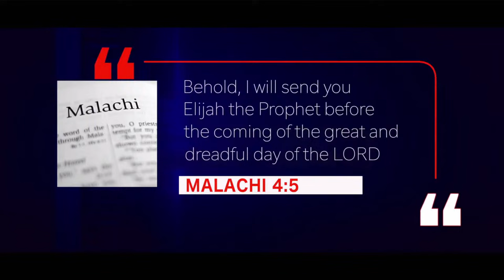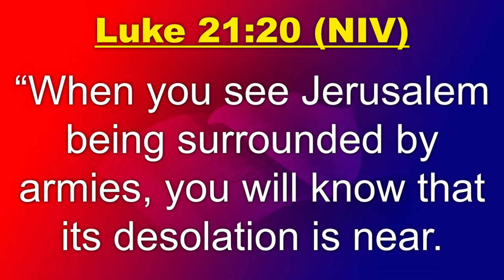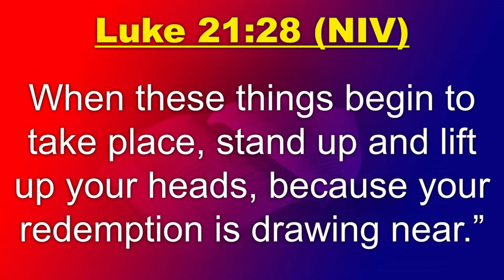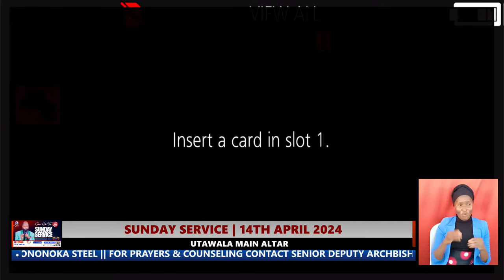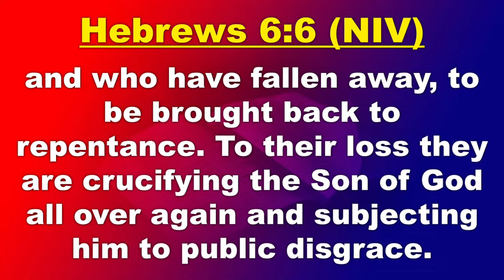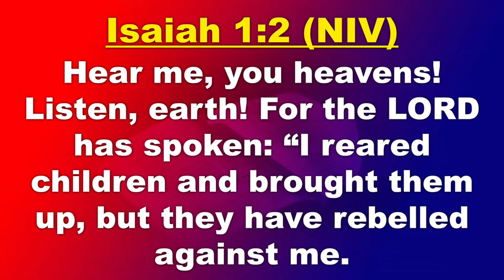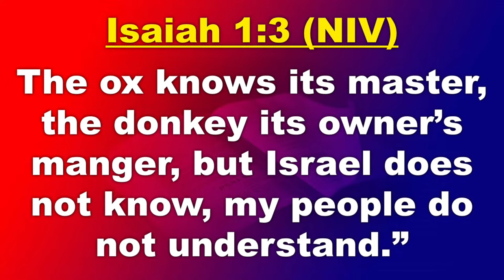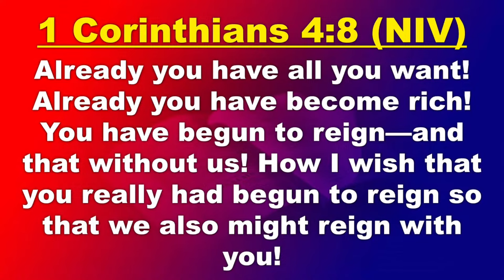SUNDAY SERVICE | UTAWALA MAIN ALTAR - 14TH APRIL 2024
The Ministry of Repentance & Holiness | Utawala Main Altar | We are located next to Tononka Steel | For Directions call Senior Deputy Archbishop Moses Tangara - 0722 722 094